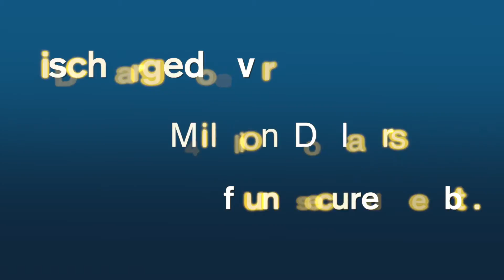Short Sale Lawyer Broome County, NY | Foreclosure Bankruptcy